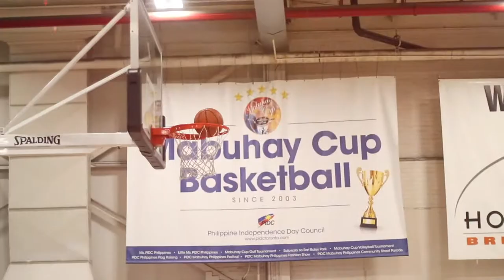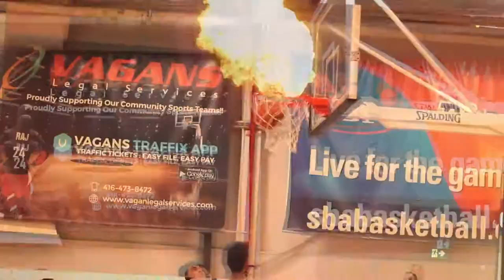Team PRSNL Highlights Division II Quarterfinals | Fall 2019 (3)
Quarterfinal highlights of Team PRSNL facing Blue Chips in HoopDome's Sunday men's adult league

*This was taken back in Nov 2019*